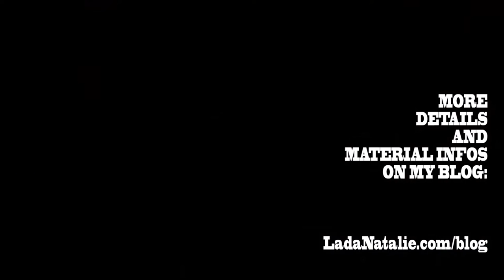Angelina Jolie PENCIL DRAWING by Lada (Speedpainting)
Song in the video: The Road - Chillout (by Vodovoz)